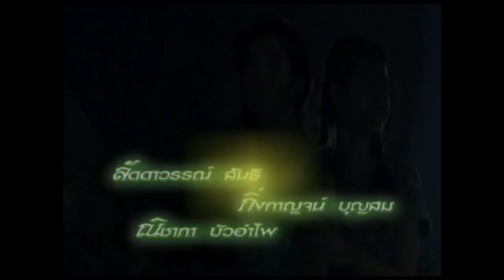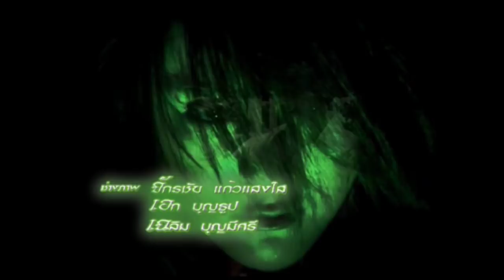กระสือจำศีล ตอน 76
มีผู้หญิงคนหนึ่งเป็นกระสือก่อนตายได้เรียกคุณยายสายไปหาและมอบสมบัติให้ แต่ขณะที่ยายสายเผลอผู้หญิงคนนั้นได้บ้วนน้ำลายใส่ในขันกินน้ำให้ยายสายกิน ยายสายก็เลยกลายเป็นกระสือแทนผู้หญิงคนนั้น ยายสายผู้นี้มีบุตรคนหนึ่งแต่งงานและมีลูกสาวหนึ่งคน แต่ทั้งลูกชายและลูกสะใภ้ก็หายหน้าหนี้ไปทิ้งลูกสาวไว้ให้ยายสายเป็นผู้ดูแล ยายสายก็เลยต้องเลี้ยงหลานสาวกำพร้าโดยลำพัง ใครจะเป็นผู้สืบทอดดวงวิญญาน ของกระสือต่อจากยายสาย

วันที่ออกอากาศ : 1 มีนาคม 2555 - 3  สิงหาคม 2555
นักแสดงนำ : วรนันท์ พร้อมมูล, สุทัศสรณ์ สัจจะภูริภูมิ, รติพงษ์ ภู่มาลี, น้ำทิพย์ เลี่ยมทอง, เยาวเรศ นิศากร, ดอน จมูกบาน, ศิรดา ศิริวัฒน์, ฉัตรมงคล บำเพ็ญ
ผลิตโดย : บริษัท สามเศียร จำกัด , บริษัท ดีด้า วิดีโอ โปรดักชั่น จำกัด
บทประพันธ์ : บุราณ
บทละครโทรทัศน์ : ชารวีย์ สิรินันท์
กำกับการแสดง : แดง บูรพา
เพลง ‘กระสือรำพึง’ ขับร้องโดย จิณณา จันทร์แสงประทีป